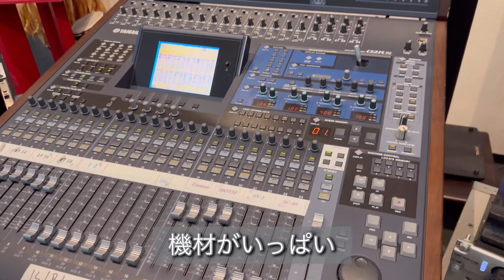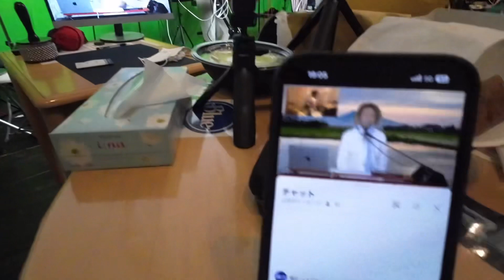ジェイズ音楽工房とコラボ！生配信を生で鑑賞！しかもビール付き！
ジェイズ音楽工房からお招きをいただき、ワンオペライブを目の前で観て来ました。
至近距離で迫力の歌を堪能しながらビールをグビグビ。
料理もいっぱいあって最高でした。
終わってからは佐藤龍生くんのドラムを見せていただきましたよ〜